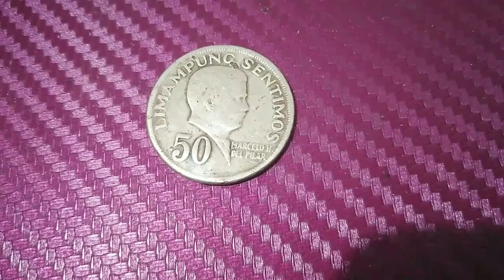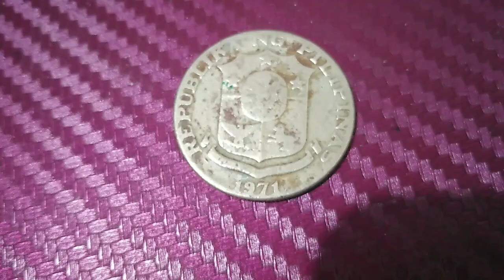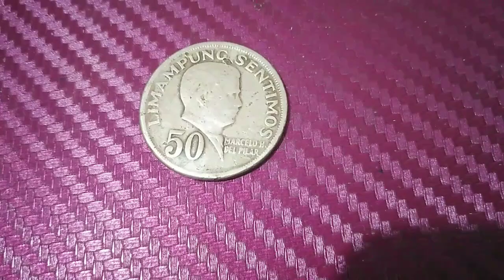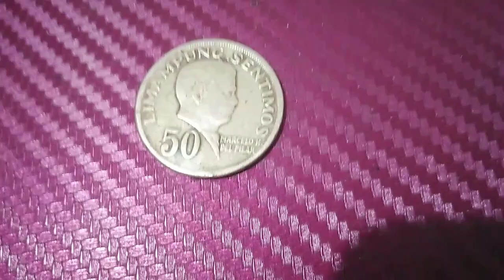50Centavos 1971 collector value 500 to 800 pisos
This video is regarding 50 centavos 1974, I hope you can like and subscribe to my channel, Thanks in advance to all my viewers subscribers and reactors, God bless you all 🙏♥️